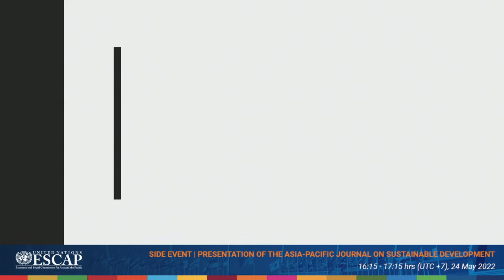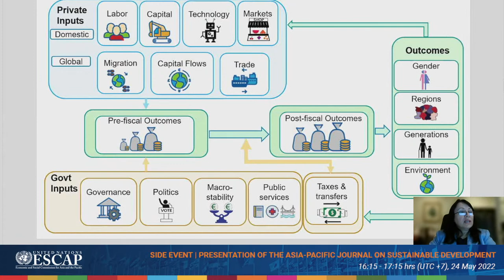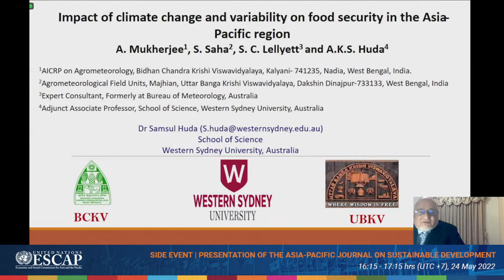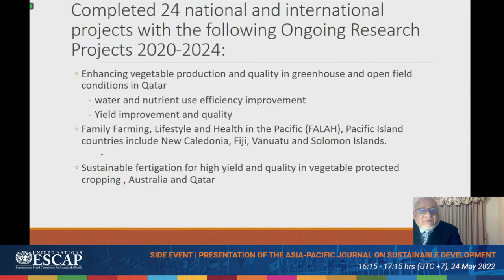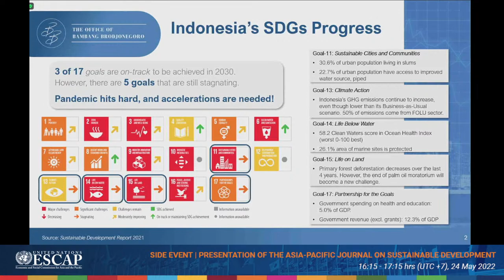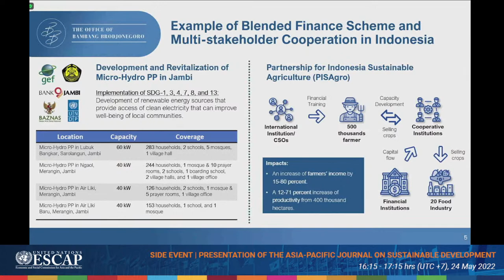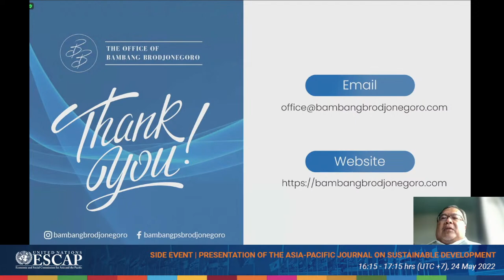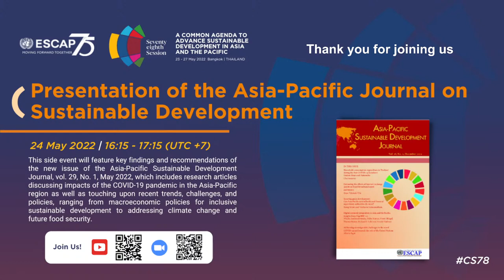Side Event: Presentation of the Asia-Pacific Journal on Sustainable Development